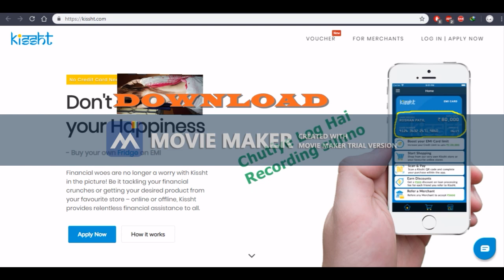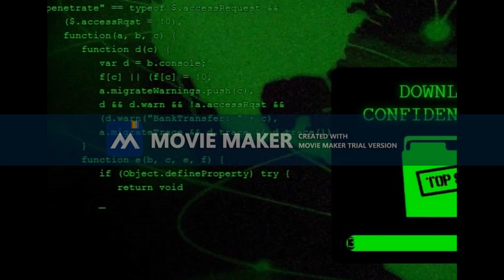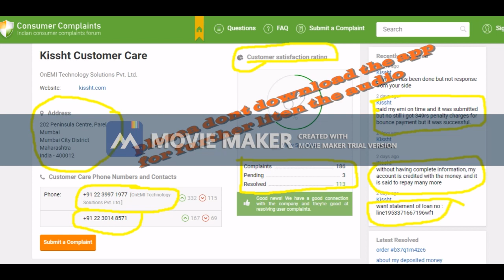kissht ki maa ki..0_0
Sometimes you don’t want somebody shouting your bank balance out across a crowded office. Or you don’t want someone to walk in the room with a bottle of whiskey when your Saudi client is visiting. But Amber will do these things.